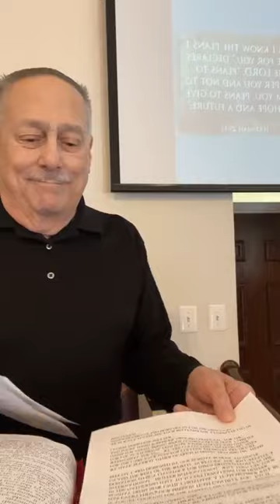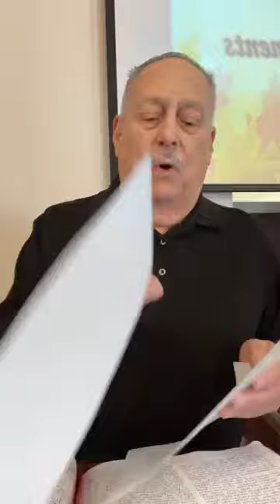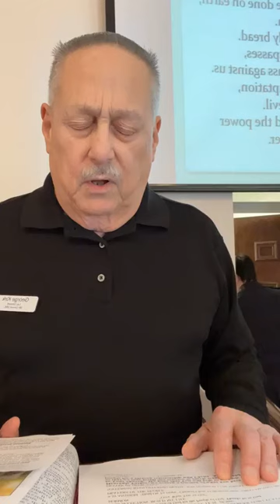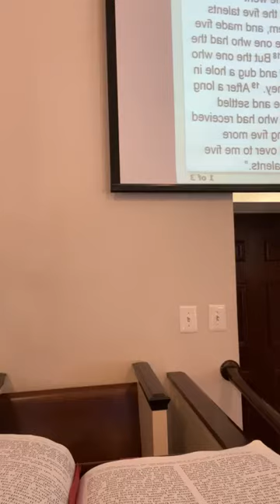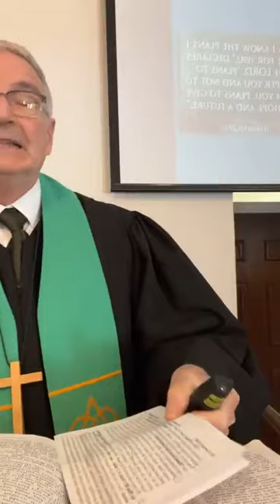2023 11 19